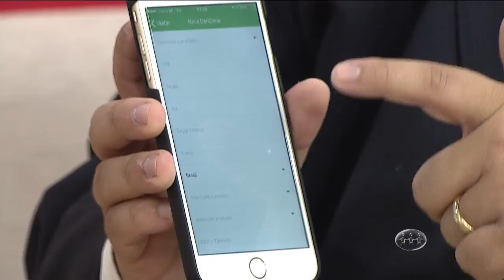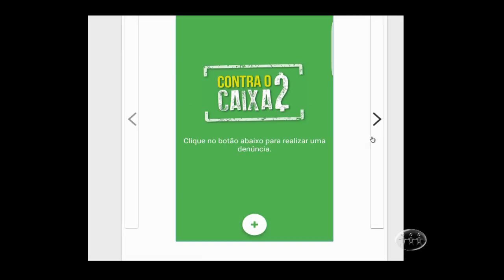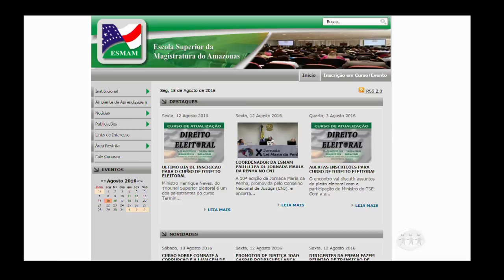MANHÃ NO AR - 2º Bloco - 15/08/16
Assista ao segundo bloco do programa Manhã no Ar desta segunda-feira. O Manhã no Ar é exibido às 06h (horário Manaus) de segunda a sexta, na TV A Crítica (canal 04 | NET 514) e pelo aplicativo A Crítica Play.